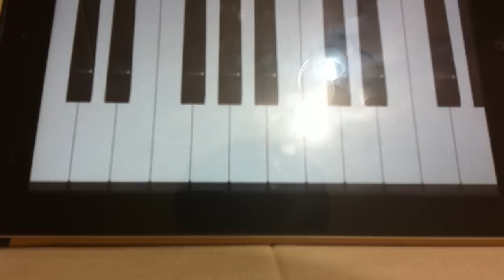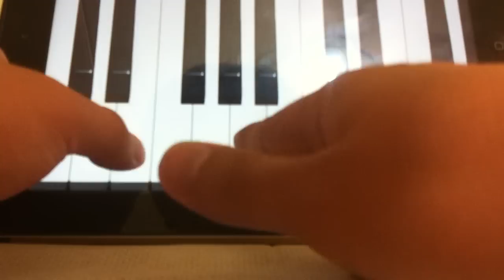Kurtlar Vadisi on piano / Долина Волков на пианино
How to play Kurtlar Vadisi theme song on piano?/ Как играть Долина Волков на пианино?.